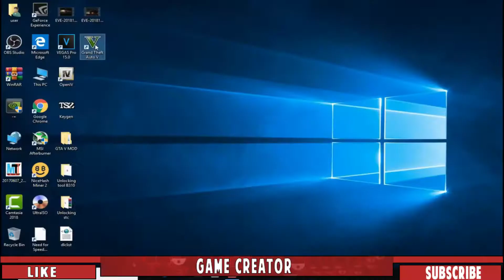Gta V | intro & Mission #1 |Franklin and Lamar [ Gold Medal ]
Gta V first mission easy complete franklin and lamar so gys complete Wacth full videos

Description :)
1. gta v first mission
2. gta v starting mission
3. grand theft auto v
4. gta v funny moments
5. gta v missionFranklin and lamar
6. gta v mission gold medal
7. gta v mission 1
8. gta 5 intro
9. franklin and lamar
10. gta 5 mission
11. Gta v Objective
12. game creator

.(Game Creator)